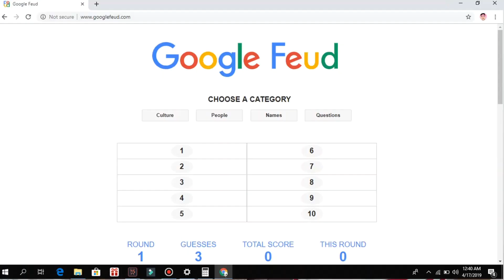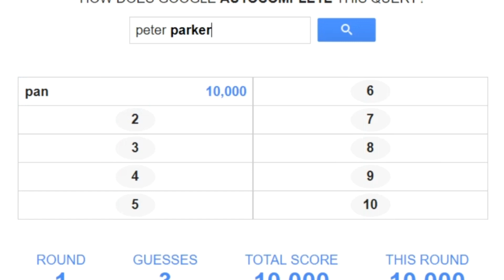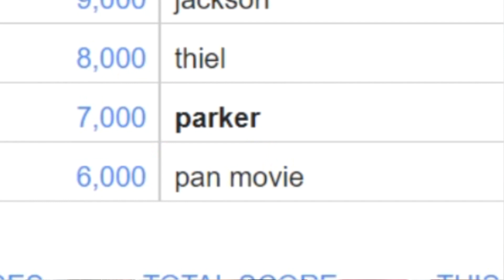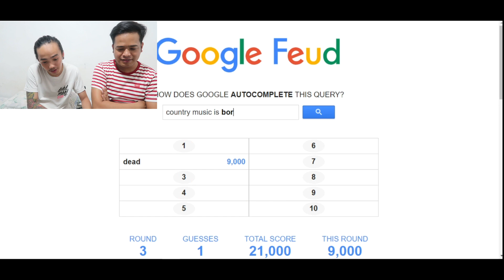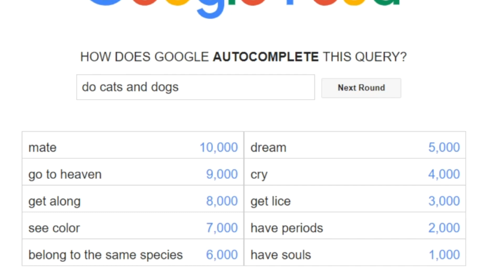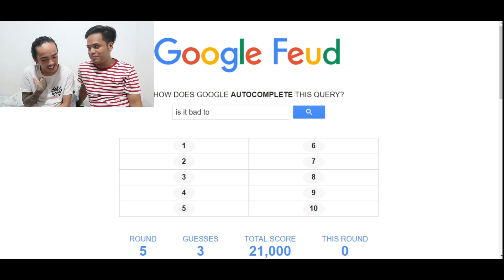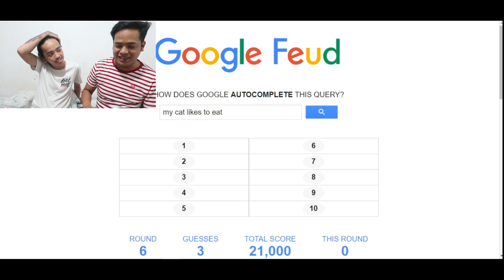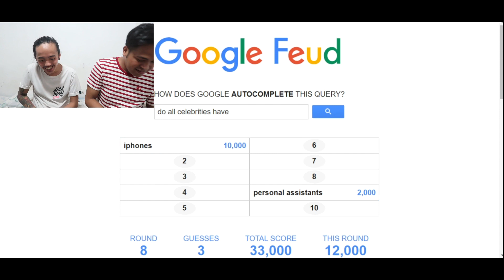Playing GOOGLE FEUD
Hi! I'm Jannie, I hope that you enjoyed this video.

We played google Feud and we enjoyed it.
Maraming salamat sa lahat ng support and love mga Ma'am/Sir!

Send me something:
Eleonor M. Fernandez
Phase 8a Package 7 Block 109 Lot 2 Bagong Silang Caloocan City Philippines Postal code: 1428